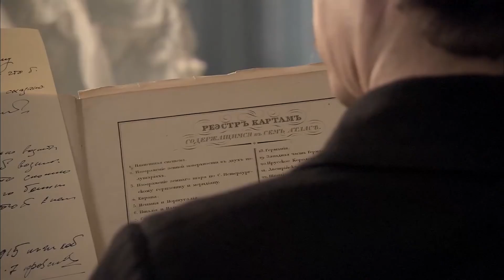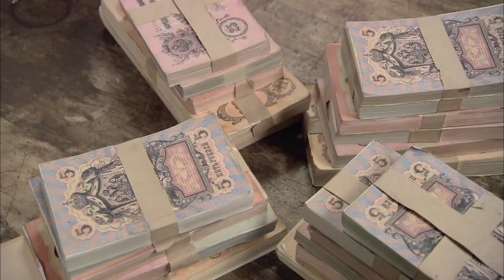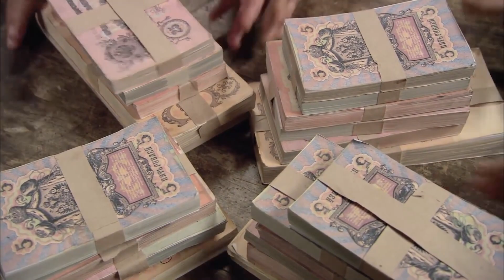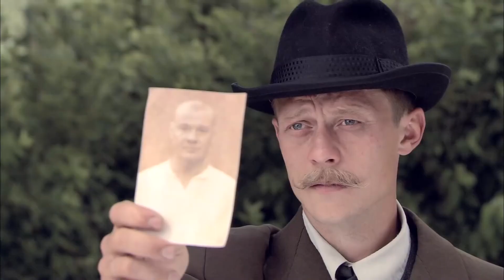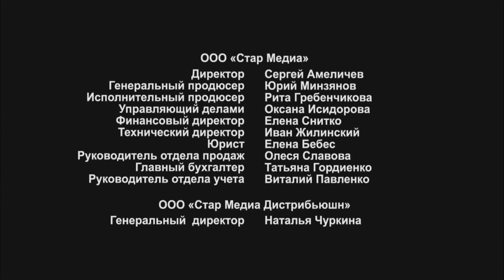KOTOVSKIY. 8 Episode. Drama. Russian TV Series. StarMedia. English Subtitles